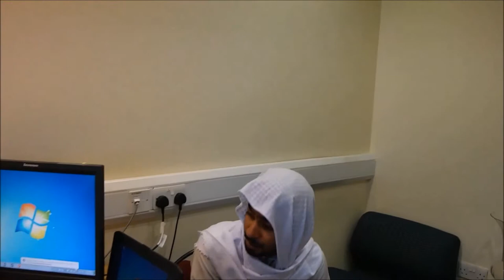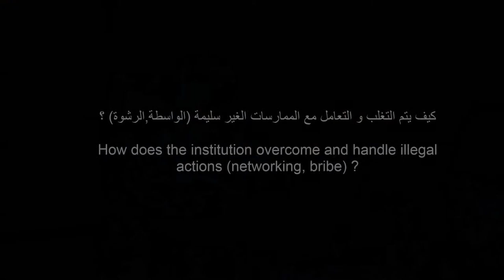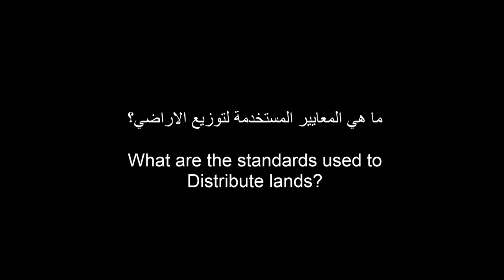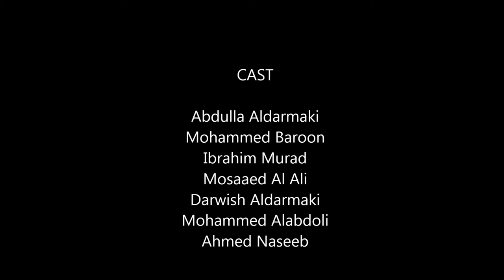Fujairah Men's College & Fujairah Municipality